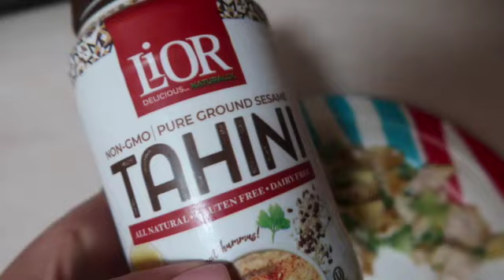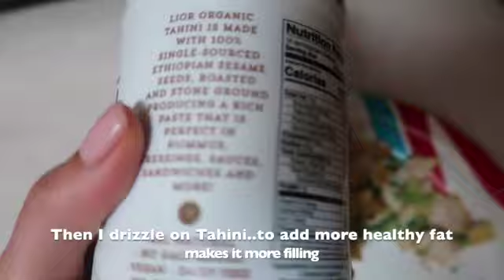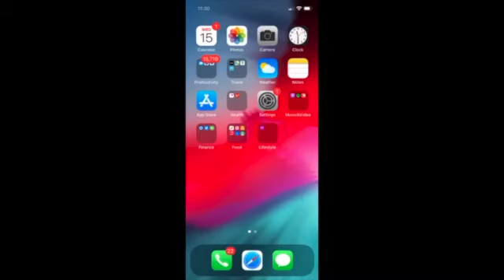A Day in My Life (living at home with my bf's parents!)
Hi guys! I decided to document a day in my life working from home. A few months ago, when our NYC lease was up, we decided to move home to Long Island and save some money! We have to move back soon for work, but in the meantime--this is home!

My dog makes a lot of appearances and I talk about some of my recent favorite apps! Enjoy! :)